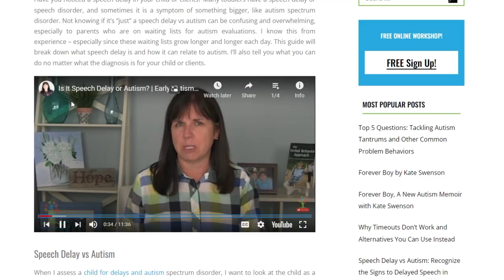Manding and ‘Wh’ Questions for Teaching Children with Autism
Dr. Mary Barbera discusses manding and wh questions for teaching children with autism.
Sign up for a free workshop to start turning autism around

In this video, I share part of a conversation between myself and Sarah Lechago where we discuss manding or requesting using wh questions. So, what is a mand exactly? Manding is the skill of asking questions, it’s a part of our daily life as we mand for items, mand for attention, and many other requests and needs. Manding for information involves asking questions that will receive meaningful information.

Dr. Sarah Lechago is an Associate Professor in the Behavior Analysis master’s program at the University of Houston-Clear Lake (UHCL). She directs the UHCL Verbal Behavior Clinic (VBC) and co-directs the UHCL Connecting the Dots program. Her research interests include verbal behavior, student and caregiver training, motivating operations, and diversity, inclusion, and equity. She has published in numerous journals including JEAB, JABA, and TAVB. She currently serves as an Associate Editor for the TAVB journal. She also serves as the founder and Chair of the Texas Association for Behavior Analysis’ (TxABA) Equity, Diversity, and Inclusivity for Everyone (EDIE) Committee.

If you have more questions, leave them down in the comments section, and I will do my best to answer you.

Dr. Mary Barbera. I fell into the autism world as an autism mom in 1999 when her first-born son, Lucas, was diagnosed with autism. Since then, she became a Board-Certified Behavior Analyst and best-selling author of The Verbal Behavior Approach. Since 2015, she’s created 3 autism online courses based on applied behavior analysis for professionals and "gung-ho" parents. Whether you’re looking for autism parenting strategies, working with developmental delays in children, or in search of autism help for professionals, I can encourage you to subscribe to the channel and join me on my journey. I’ll be providing weekly autism resources that you don’t want to miss.